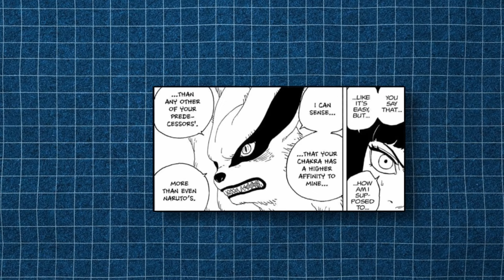Bechara Naruto!!!!- Himawari is STRONGER then NARUTO | Himawari & 9 Tales Powers EXPLAINED